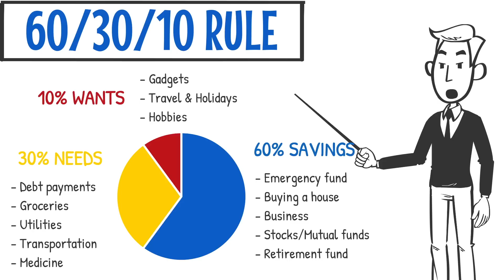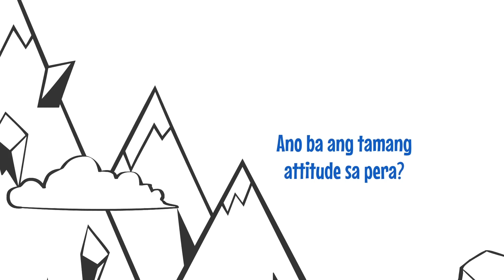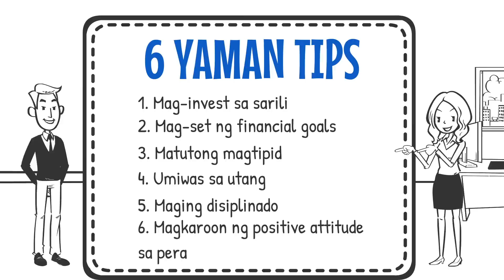6 Yaman Tips Kung Paano Yumaman at Manatiling Mayaman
Gusto mo bang yumaman? Malamang! Dito sa video na to, bibigyan namin kayo ng 6 na practical yaman tips para yumaman at manatiling mayaman.

🚩CHAPTERS:
Intro: 00:00
Yaman Tip No. 1: 00:31
Yaman Tip No. 2: 02:36
Yaman Tip No. 3: 04:01
Yaman Tip No. 4: 05:25
Yaman Tip No. 5: 06:14
Yaman Tip No. 6: 08:26

HI, MGA INAANAK AT MGA PAMANGKIN!

This is Ninong Jus and Ninang Trish of Simplify Success PH. Ang channel na to ay para sa personal finance, financial literacy, personal growth, personal development at overall success ng bawat Pilipino dito sa Philippines. Tuturuan namin kayo kung paano makaahon sa kahirapan, papano yumaman at paano maging successful sa business at sa buhay by giving you ways para kumita ng extra income, tips kung paano mag ipon, mga utang free tips, mga patok na negosyong Pinoy, mga yaman tips, savings tips, success tips, at marami pang iba!

Kung gusto niyong matuto kung paano mag business, mag ipon, magkaron ng financial freedom, at maging successful, kami ang inyong all-in-one business coach, wealth coach, finance coach, success coach at life coach. Pang Overseas Filipino Workers man, pang single, or pang may buhay pamilya, we’ll make content that will help you reach your goals.